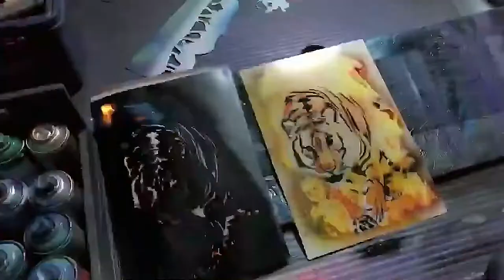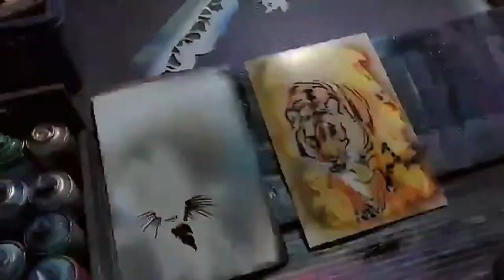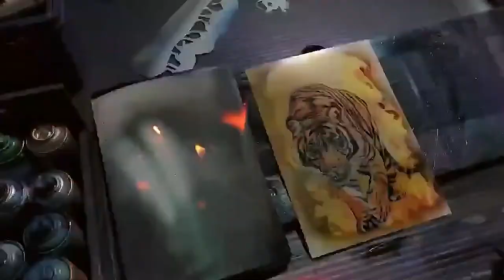Gran Tigre de Bengala por "Spray Art Eden"